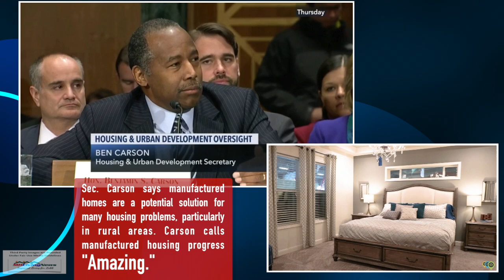Senator Thom Tillis, HUD Secretary Ben Carson, MD, Discuss Affordable Hosuing, Manufactured Homes an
Senator Thom Tillis, HUD Secretary Ben Carson, MD discuss affordable housing, "mobile homes", "trailer park", manufactured homes and regulatory reform.  Secretary Carson stated that manufactured homes are about 10 percent of all single family housing stock in the United States, and provides homes for some 22 million Americans. Manufactured Home Living News video explores the video comments by Tillis and Carson, and the comparisons to conventional housing.